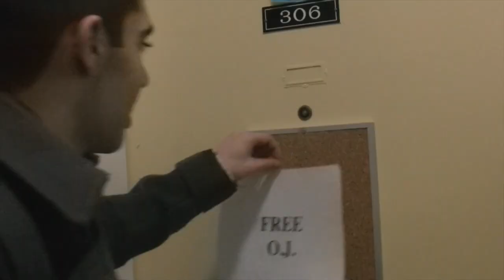THE WEEKLY ON LOCATION: Visiting Dorms at U of T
In this segment dated February 2012, Sam takes the show on location and visits Sir Daniel Wilson Residences, at the University of Toronto, in an effort to learn more about dorm life.